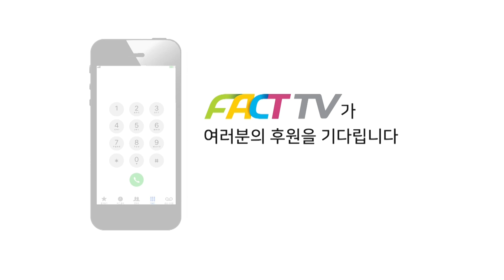홍익표 “선관위 서버에 국정원 ‘해킹툴’ 무더기 발견...필요하면 국정조사 추진”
2023년 10월 26일 국회에서
더불어민주당 국정감사 대책회의가 진행되었다.